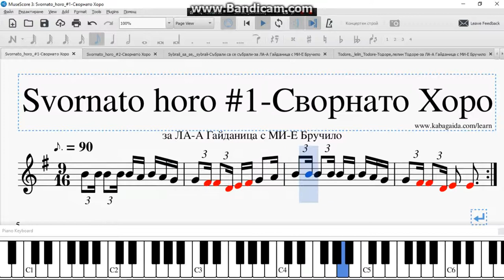Svornato horo #1 Сворнато Хоро